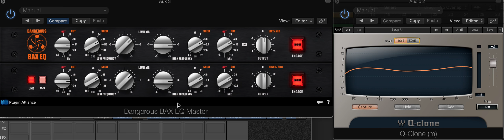Dangerous BAX EQ CURVES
Looking at the EQ curves of the Dangerous BAX plugin from Plugin Alliance using waves Q Clone.